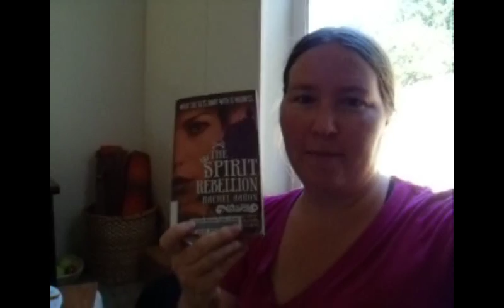Some Glimpses Into My Day + What I was Eating (Yum!)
In this video I check in through out the day and share glimpses into what I was up to plus what yummy things I was eating.  Come along and join me in this small sample of a day in the life of The Green Woman. :)